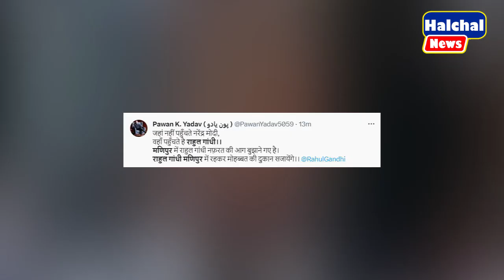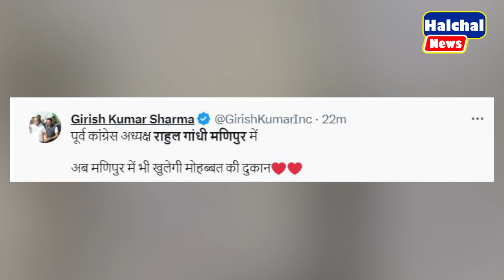मणिपुर में कदम रखते ही राहुल ने मचाया बवंडर ! भाजपा में मचा हाहाकार !